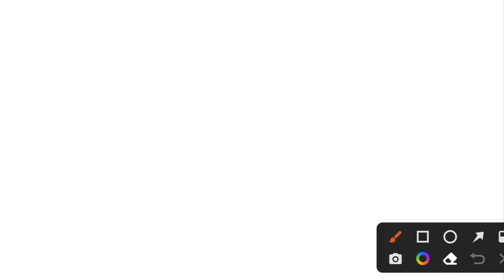পুলিশ হওয়ার পর কি পড়াশোনা করা যায়? What can be studied after being a policeman?🤔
নমস্কার বন্ধুরা,
আমি গোপাল, 'The Way to Success' ইউটিউব চ্যানেলে তোমাদেরকে স্বাগত জানাই। তোমরা দেখছো তোমাদের প্রিয় ইউটিউব চ্যানেল 'The Way to Success'. আমাদের চ্যানেলে একদিকে যেমন চাকরির খবর দেওয়া হয়, অন্যদিকে চাকরির পরীক্ষার প্রস্তুতির জন্য নিয়মিত ক্লাস করানো হয়। চ্যানেলটি পরিদর্শন করার জন্য তোমাদেরকে ধন্যবাদ জানাই।